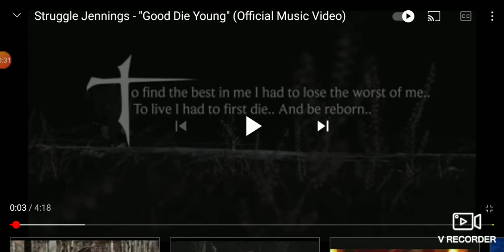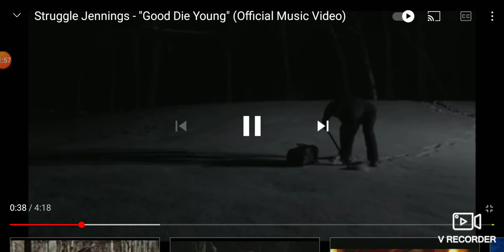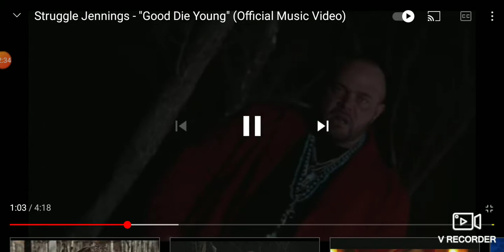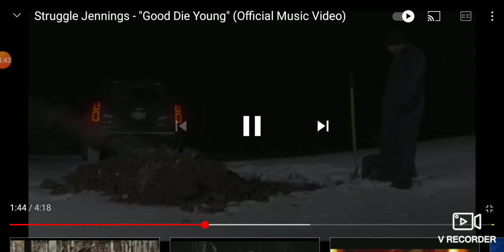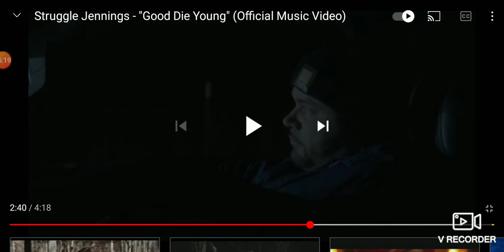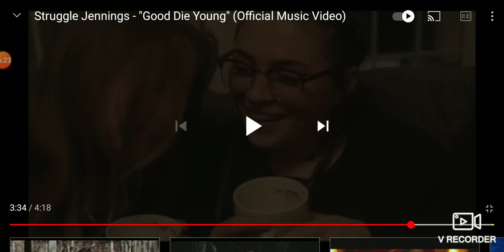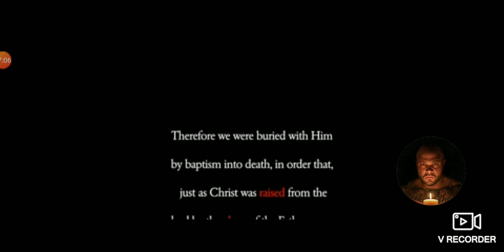Struggle Jennings "Good Die Young" (REACTION)